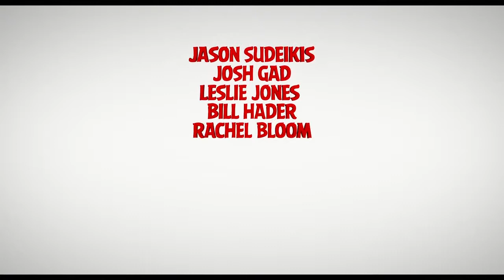THE ANGRY BIRDS MOVIE 2 Trailer 2019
The Angry Birds Movie 2 (also known as simply Angry Birds 2 and released in the United Kingdom as such) is an upcoming 2019 computer-animated action comedy film based on Rovio Entertainment's Angry Birds video game series, produced by Columbia Pictures, Rovio Animation, and Sony Pictures Animation, and distributed by Sony Pictures Releasing.

It is currently scheduled for release on August 16, 2019!!

The Angry Birds embark on a new adventure, while King Mudbeard, ruler of the Bad Piggies, plots revenge against them after they devastated his homeland in a prior battle to reclaim their eggs. Meanwhile, a mysterious purple bird, Zeta, tired of her life on a remote, polar island, threatens them all with her own plans for conquest.